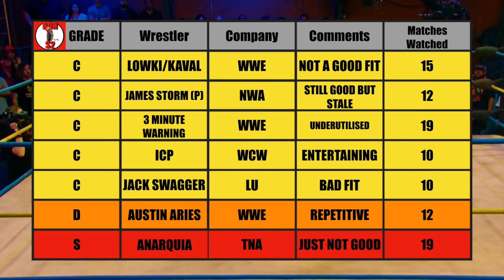WHAT WAS JACK SWAGGER DOING IN LUCHA UNDERGROUND?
Today on The Ring of The Hawk season two Jack Swagger competes who was going as Jake Strong in Lucha Underground. This is from 2018 and I was very hyped to watch some more some more LU.